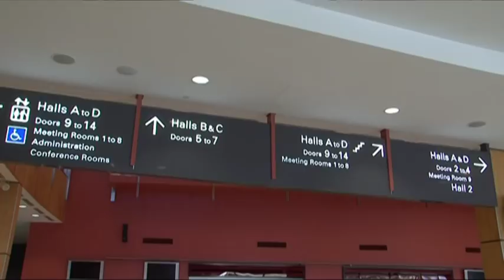Cairns & Great Barrier Reef - the perfect business events destination for Chinese delegates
Consider Cairns & Great Barrier Reef in Australia for you next business events destination.